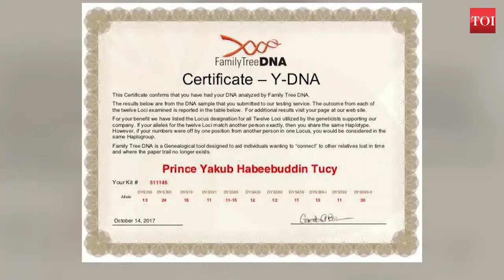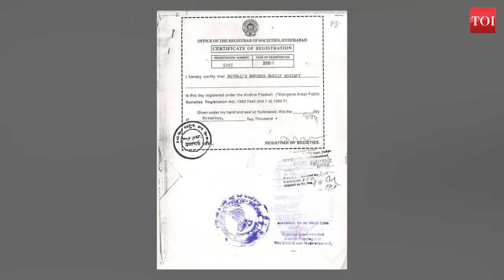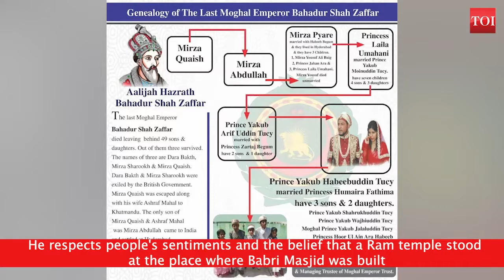🙏"Ram Mandir Wahi Banega" , people supporting the Dialogue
Prince Habeebuddin Tucy who claims to be Mughal descendant offered gold brick for Ram temple. He claims to be a descendant of last Mughal emperor Bahadur Shah Zafar. Tucy said that if the Supreme Court hands him over the Babri Masjid-Ram Janmabhoomi land, he will donate the entire land for building the Ram temple. He respects people's sentiments and the belief that a Ram temple stood at the place where Babri Masjid was built. Tucy petitioned the Supreme Court to implead him in the Babri masjid dispute. The court is yet to admit the plea. “No other party in the case has ownership documents of the property but I, as a descendant of the Mughal rulers, have a right to express my opinion on to whom the land should be given,” he insists. “At least, I should be heard.”